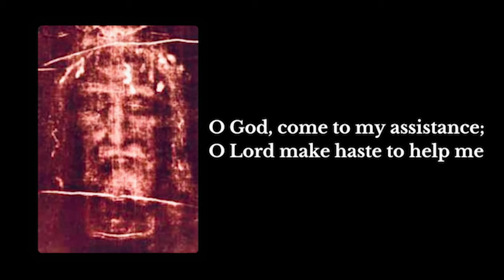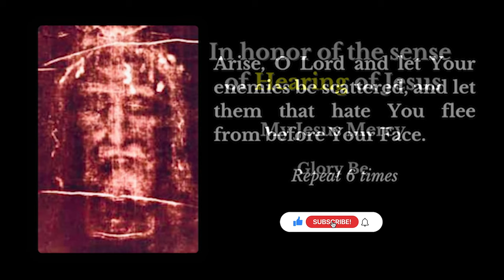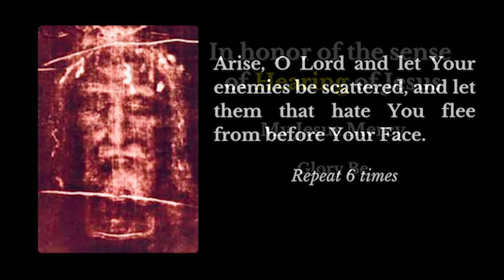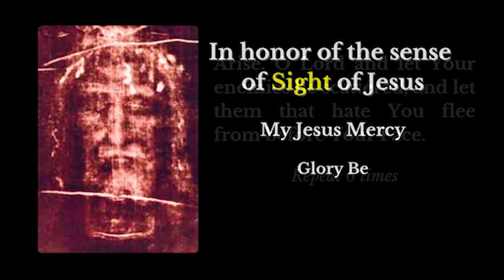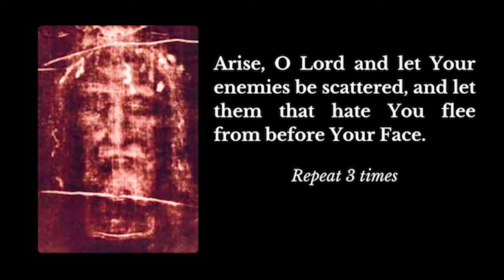Holy Face Chaplet | Chaplet of the Holy Face | Demons Will Flee!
The purpose of the Chaplet of the Holy Face is to honor the Five Wounds of Our Lord Jesus Christ, and to ask of God the triumph of His holy Church. This chaplet is composed of a cross and thirty-nine beads; of these six are single beads and thirty-three grouped beads; to this chaplet is attached a medal of the Holy Face. The thirty-three grouped beads represent the thirty-three years of the mortal life of our Divine Lord. The first three beads recall to us the thirty years of His hidden life, and are divided into five parts of six beads each, in honor of the senses of TOUCH, HEARING, SIGHT, SMELL, and TASTE of Jesus, and, as they were situated principally in His holy face, to render reparative homage for all the sufferings which Our Lord has endured in His Face through each of these senses.